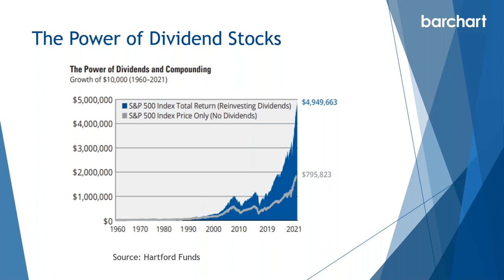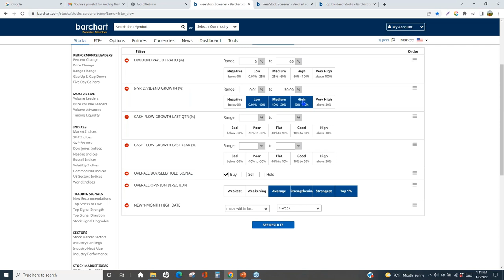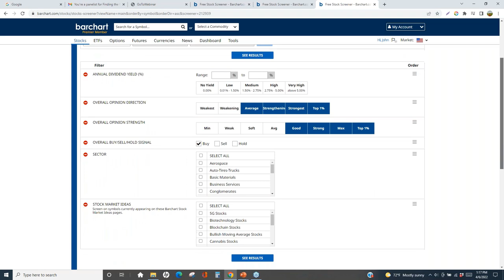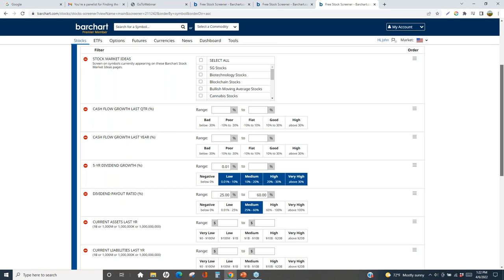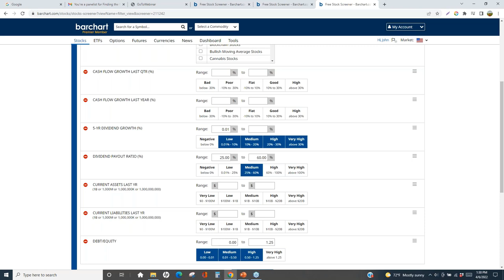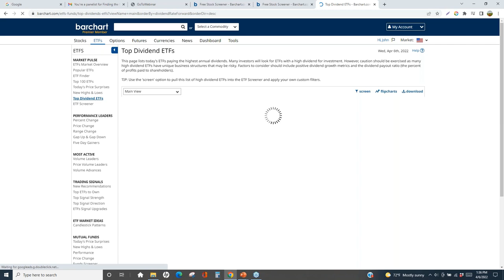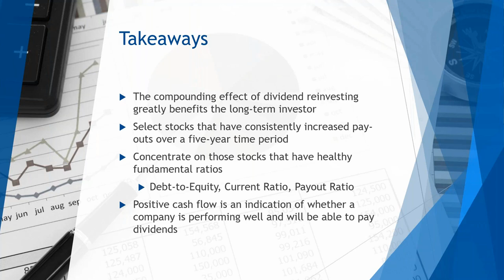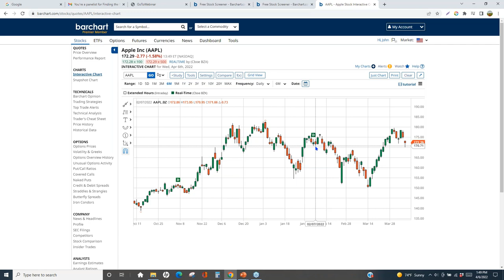Finding the Best Dividend Stocks During a Down Market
During these volatile and uncertain times, investors may be left wondering where to allocate capital. Instead of risky gambles, this might be the time to go back to the basics and focus on fundamentals such as dividends. As the popular saying goes, the cream always rises to the top.

Dividends occur when companies share profits with shareholders and have long been viewed as a sign of sound financial health. Increasing shareholders’ equity implies that a company’s board believes that profits will continue to increase.

Join Barchart's Head of Trading Education, John Rowland, as he shows you where to find dividend stocks within Barchart’s Stock Market Ideas section. John will start by looking at stocks with the highest dividend yields. Did you know half of these stocks are up over the past month? Once the highest paying dividend stocks have been identified, John will show you how to filter potential candidates, analyze their performance, and discover which industries and sectors are paying dividends while performing well during these trying market conditions.

In this webinar, you will learn about:

Barchart’s Stock Market Ideas
Screening on a list of stocks
Proprietary technical analysis filters that could identify strong candidates
Chart Analysis
Creating and Saving a customized stock screen